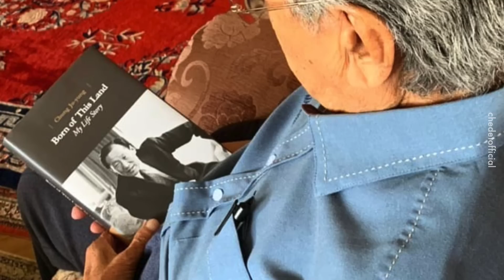Kenapa Tun Tak Rehat Je?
Walaupun tiada jawatan dalam kerajaan, Tun hari-hari pergi kerja.